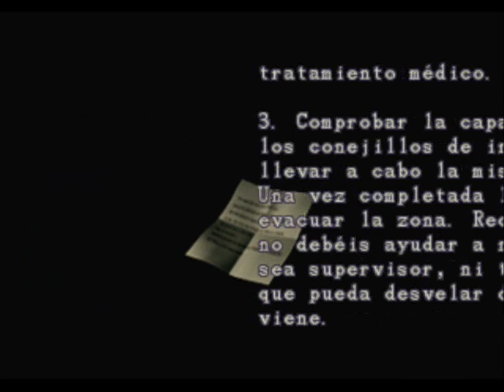Resident Evil 3 Némesis - Parte 18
Bueno, aquí está la guía de Resident Evil 3 Némesis. Los objetivos que me he propuesto para esta guía son los siguientes:

- Modo Difícil
- Sin guardar
- Conseguir el Diario de Jill
- Conseguir todos los objetos que te deja Némesis (el último objeto es un Rifle de asalto al 100% en la primera ronda, en las siguientes rondas será munción infinita para el arma que elijas)

Espero que os guste esta guía :)